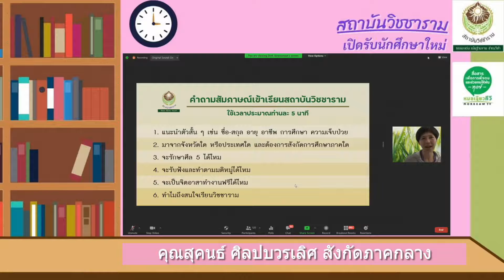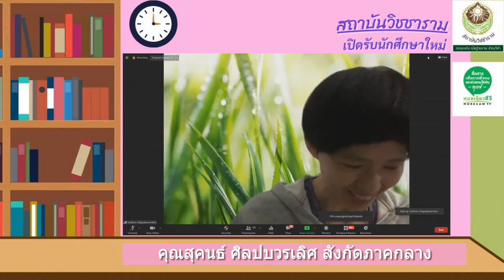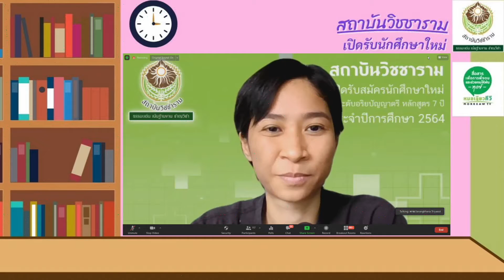75 สุคนธ์ ศิลปบวรเลิศ